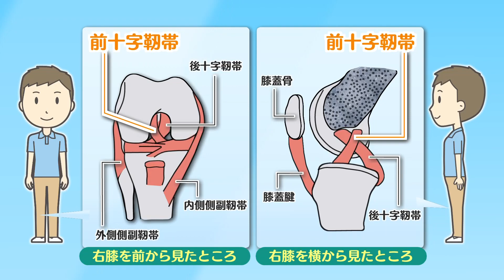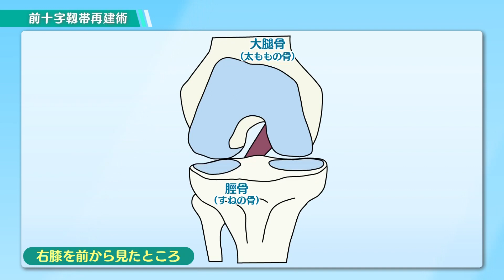【KTN】週刊健康マガジン スポーツ傷害の治療～膝前十字靭帯の手術について～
スポーツでの膝のケガを放っておくと重症化し、復帰まで長期間かかる場合
があります。
膝には4つの靱帯があり、その中で、特に前十字靭帯は膝が前の方にずれないように支える重要な靱帯です。
この靱帯が損傷されると膝の不安定感が出現しスポーツ活動が困難になるため、スポーツ活動を希望する多くの方が手術を受けます。
膝に強い痛みを感じたら整形外科専門医を受診し、一緒に治療をしていきましょう。

解説：長崎大学病院 スポーツ医学診療センター 整形外科 助教　中添 悠介 さん